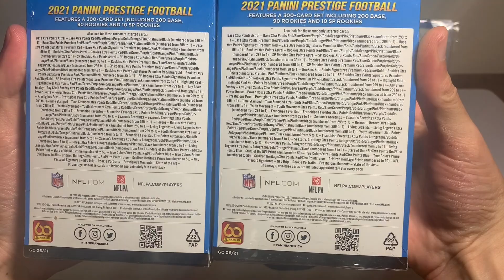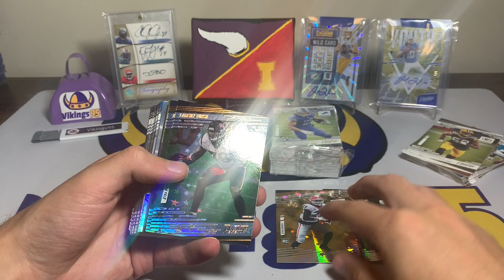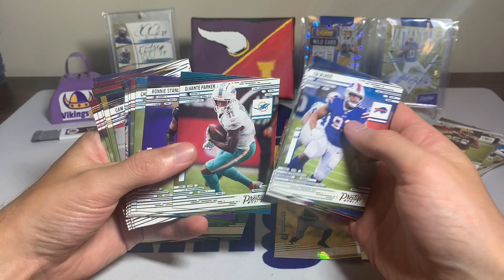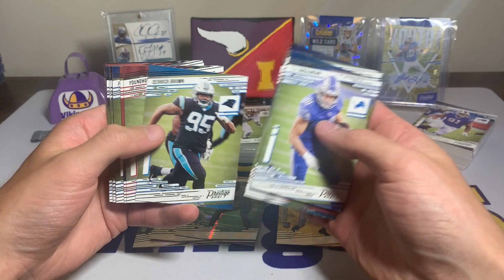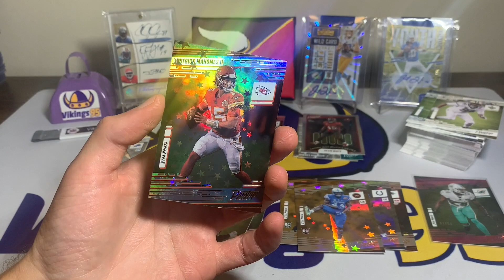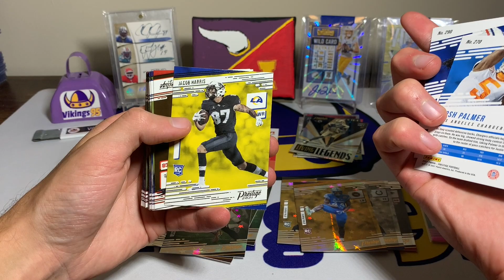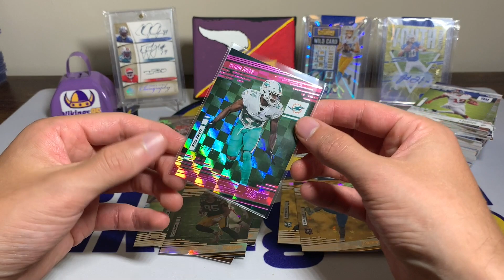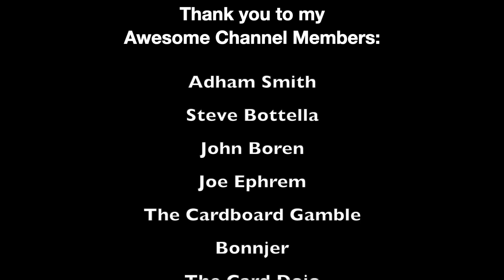Two 2021 Prestige Football Hanger Boxes! $10 Each From Target!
We have some 2021 Prestige Football Hanger Boxes for todays video! These 2021 Prestige hanger boxes came in sets of 2 from target's online sports card drop, so I decided to pick a few up! They were on the website for quite a few hours, but I believe they have since been sold out. I'm not sure if they're planning on dropping more of these Prestige football hanger boxes, but they're fun for the price of just $10! We can still hunt for the case hits (Drip, prestigious moments, state of the art and rookie portraits), along with some numbered cards and possible jersey cards / autos. I always enjoy the hanger box products as they generally have some good value for just $10! Have you opened up any of these 2021 Prestige NFL Hanger boxes? Let me know if you've hit anything crazy in the comments, I'd love to hear your experience with them as well!